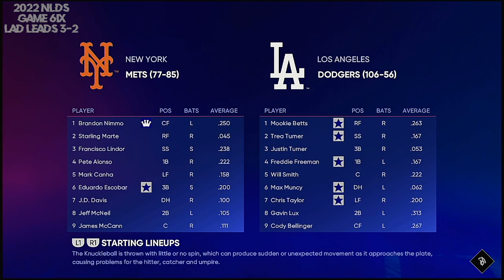2022 NLDS Game 6 New York Mets @ Los Angeles Dodgers